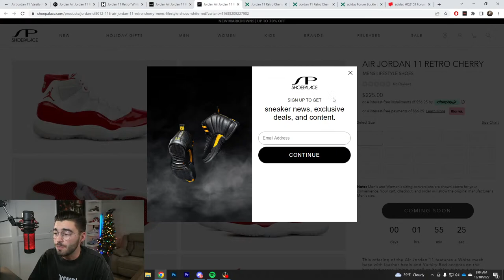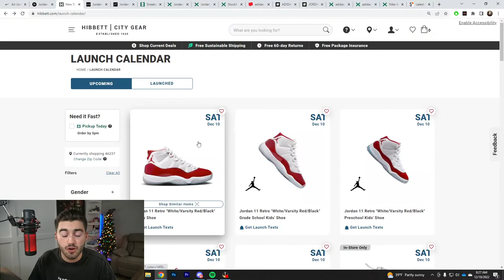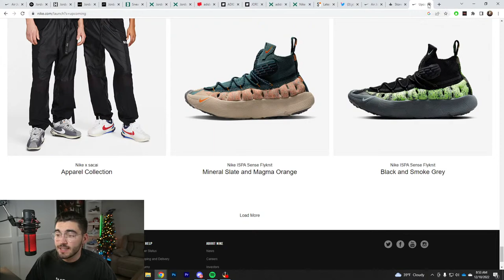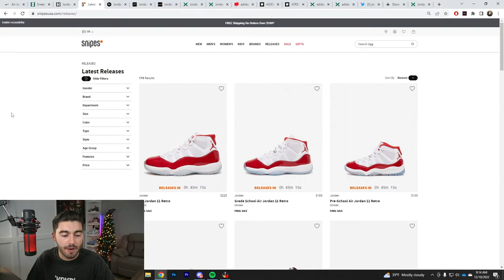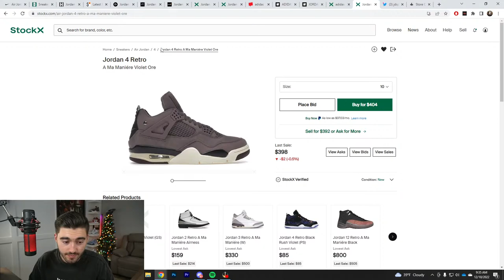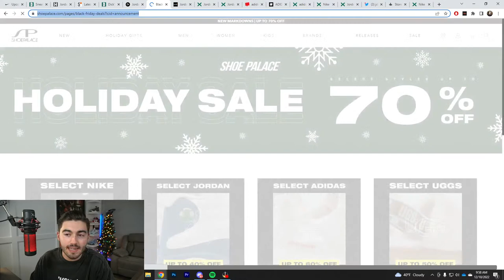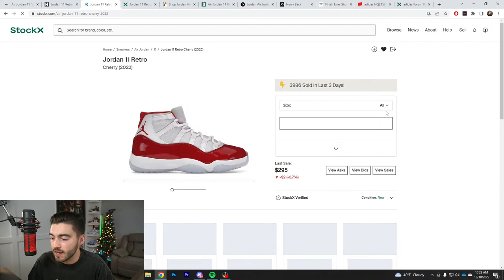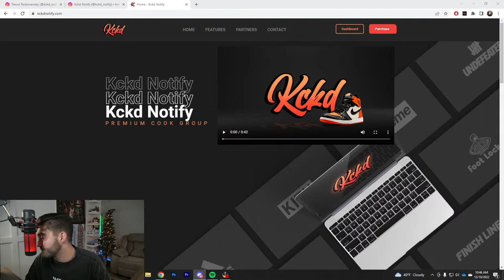LIVE COP Jordan 11 'Cherry' Bad Bunny Forums!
✅ Kckd Notify : Premium Discord where we provide you with early links, bypass links monitors, shock drops, and a great community!